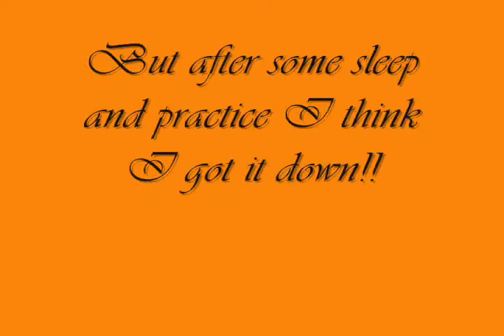Double Beat 2004 (Full)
My finished edition of Double Beat 2004. I hope you like it!!